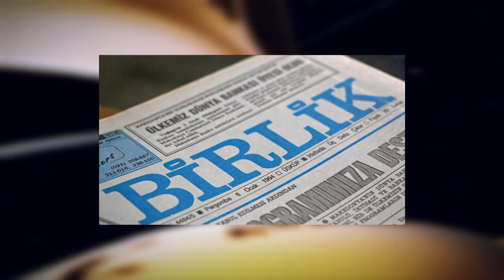Беше 23 декември